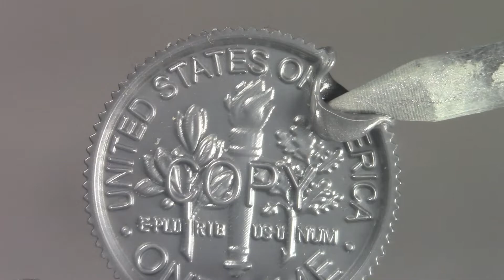Macro melting 4 - Relaxing - Mesmerizing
It can be very relaxing and soothing to watch plastic melt. This macro video should help to provide calmness and happiness.